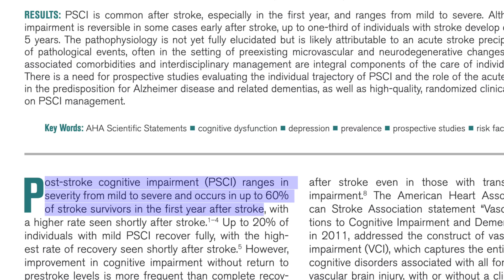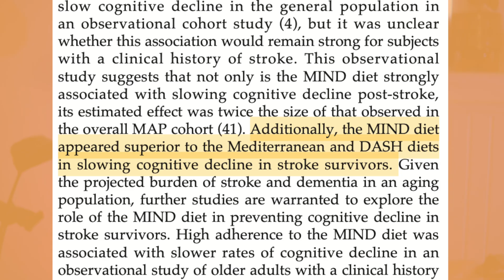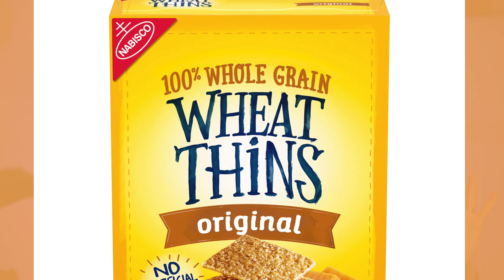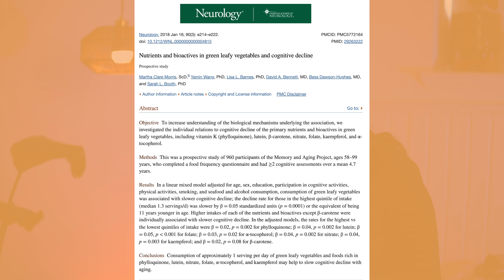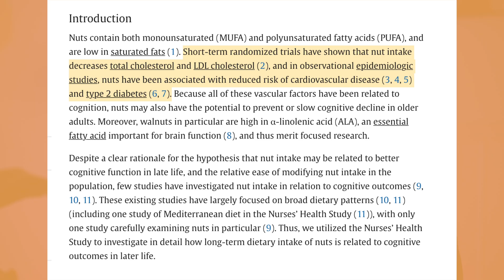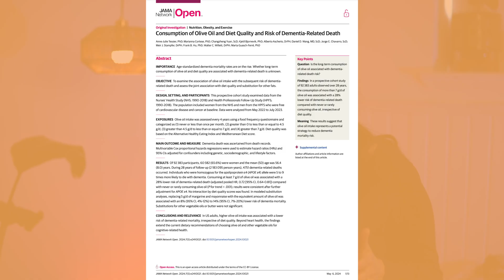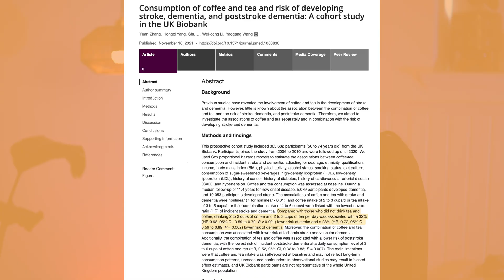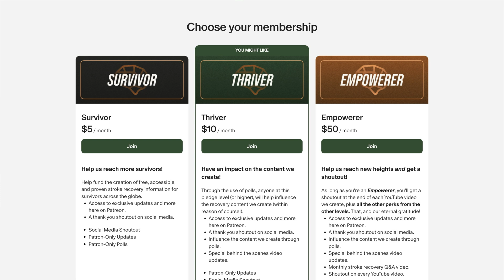The Top 10 Science-Backed Foods to Eat After Your Stroke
Let's talk about the top 10 evidence-based foods to improve brain health and slow cognitive decline after stroke.

References:

🧠 MIND Diet:
1. Harvard TH Chan School of Health MIND Diet Serving Recommendations:

4. MIND Diet and Cognition in Older Adults in the Community

🥬 Green, Leafy Vegetables:
1. Green, Leafy Vegetables & Cognition

🥜 Nuts:
1. Beneficial Effects of Walnuts on Brain Health

2. Nut Intake Effect on Cognition in Older Women

 🍓 Berries:
1. Neuroprotective Effects of Berries:

🐟 Fatty Fish:
1. Effects of Omega 3 Fatty Acids on Brain Function:

2. Blood Omega 3 Fatty Acids and Brain Function in Midlife

🫘 Beans:
Cleveland Clinic Article on Beans for Brain Power:

🫒 Olive Oil:
1. Olive Oil and Risk of Dementia-Related Death

☕️ Coffee/Tea:
1. Effects on Coffee and Tea on Stroke, Dementia, and Poststroke Dementia Risk

🤝 Support Post Stroke if you find value in what we do and are able to donate.

Time Stamps:
00:00 Intro
00:23 MIND Diet Background & Evidence
01:51 Whole Grains
02:46 Green, Leafy Vegetables
03:34 Other Vegetables
04:03 Nuts
04:52 Berries
05:38 Fatty Fish
06:07 Beans
06:44 Poultry
07:17 Olive Oil
08:28 Tea/Coffee
09:45 Outro